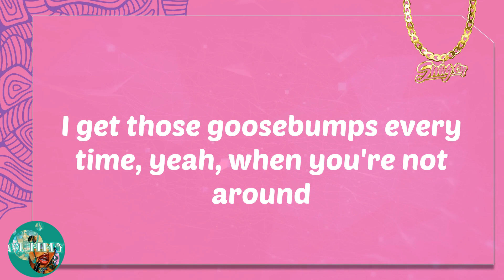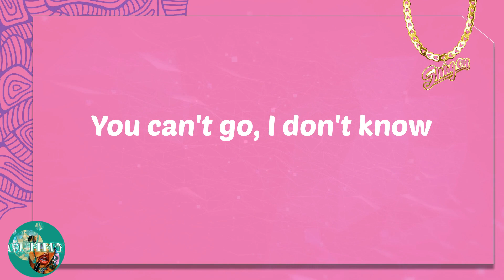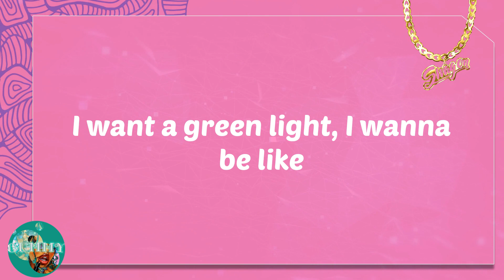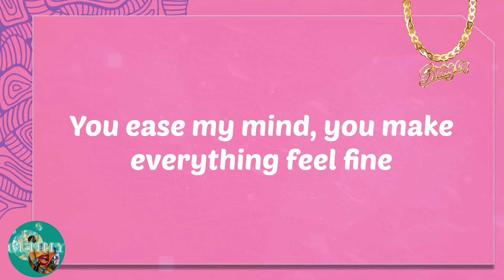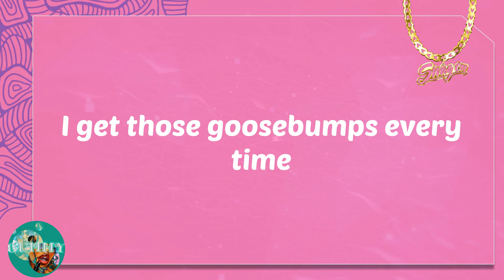goosebumps (Lyrics) - Travis Scott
Lyrics:
7:30, you lying
Ooh
Worry about those condoms, and way too numb, yeah
It's way too drum, yeah
I get those goosebumps every time, yeah, when you're not around
7-1-3 to the 281, yeah I'm riding
Why they on me?
Why they on me, I'm flying, sippin lowkey
I'm sipping lowkey and Onix, rider, rider
Popstar, love Mariah when I text a cute game
Wildness, throw a stack on the Bible
She fall through plenty, her and all her ginnies
We at the top floor, right there off of Henny
When I'm with my squad I cannot do no wrong
Saucin' in the city, don't get misinformed
They gon' pull up on you (brr, brr, brr)
We gon' do some things, some things you can't relate
'Cause we from a place, a place you cannot stay
You can't go, I don't know
I wanna press my line, yeah, I wanna press my
I want to take that ride, yeah
I wanna green like, I wanna be like, I wanna press my
Mama, dear, spare your feeling
I'm reliving moments, peeling more residual
I can buy the building, burn the building, take your bitch
Rebuild the building just to fuck some more
I can justify my love for you and touch the sky for God to stop, debating wall
Put the pussy on a pedestal
Peter, piper, picked a peppers
I could pick your brain and put your heart together
Read apart, the shady parts and party hard, the diamonds yours
The coupe forever
My best shots might shoot forever like (brr)